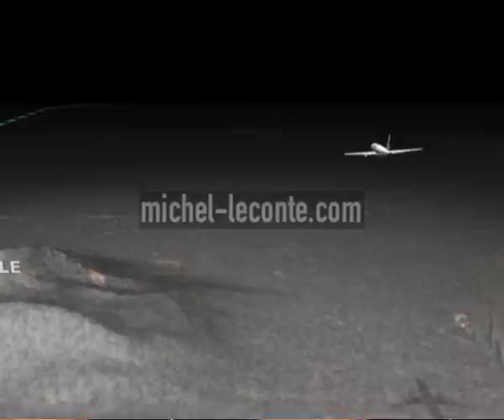Air Inter Airbus crash at Mont Sainte-Odile near Strasbourg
3d animation on the Air Inter Airbus crash at Mont Sainte-Odile near Strasbourg.